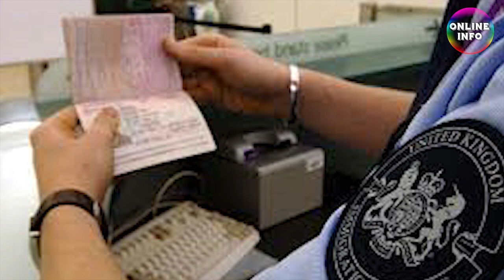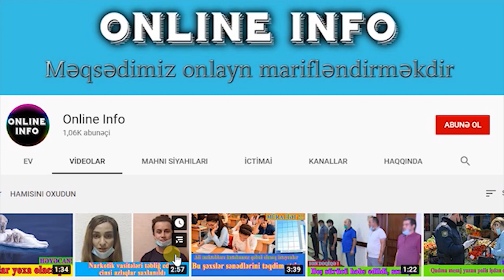SON DƏQİQƏ! Ermənilərin Rusiyadan kütləvi deportasiyası gözlənilir... / xeberler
“Ermənilərin Rusiyadan  kütləvi deportasiyası gözlənilir...”  -Erməni nəşri...
"Hüquq-mühafizə orqanları miqrant ermənilərin sənədlərini lupa altında yoxlayır...”

“Rusiyadakı erməni-azərbaycanlı qarşıdurmaları fonunda Ermənistana böyük bir deportasiya dalğası gözlənilir...”

Moderator.az  xəbər  verir ki,  işğalçı ölkənin “İravunk” qəzeti belə yazıb.

Erməni nəşri hesab edir ki,  Rusiya Federasiyasındakı Ermənistan-Azərbaycan gərginliyi nəticəsiz qalmayacaq.

“Gözlənilməz gərgin vəziyyətdən sonra Rusiyadan Ermənistana böyük bir deportasiya dalğası gözlənilir. Bu mənada Rusiyada müvəqqəti iş tapan ermənilər arasında artıq müəyyən gərginlik var. Yerli hüquq-mühafizə orqanları miqrant ermənilərin sənədlərini lupa  altında yoxlayır” -  deyə qəzet yazır.

P.S. Rəsmi Moskva üçün həm Tovuz cəhbəsindəki son  gərginlik, həm də Rusiyadakı erməni-azərbaycanlı qarşıdurmaları Paşinyan hakimiyyətinə maksimum təzyiq etməkdən ötrü əsl girəvə oldu...